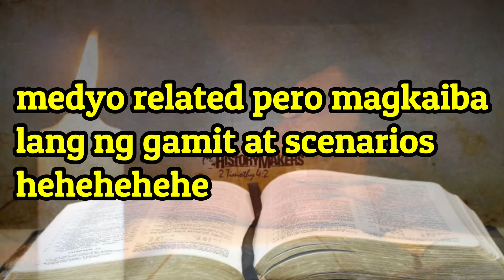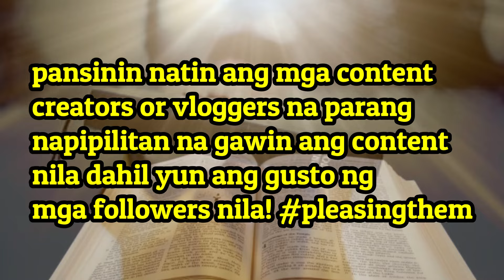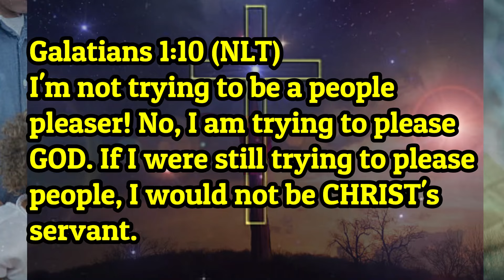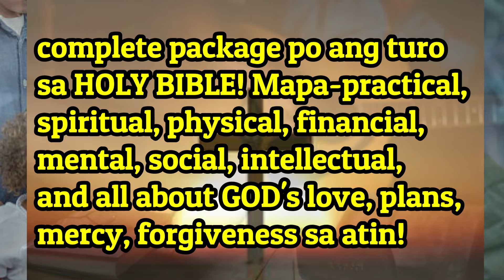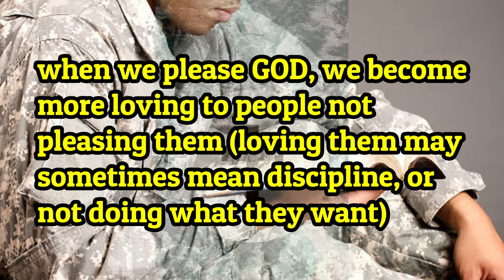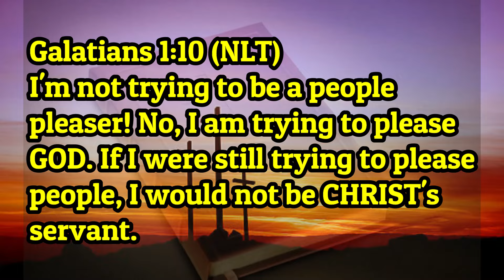ATTY NIYO SADYANG MAHILIG SA MGA BATA/KIDS! KATHDEN SOBRANG NATOUCH SA SURPRISE!🤣🤣 GALATIANS 1:10